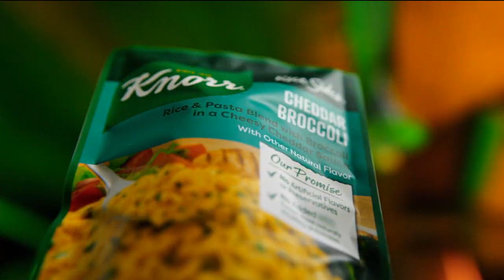🦴 Osteo Bi-Flex Joint Health: Move Freely and Feel Strong! 💪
Discover the power of Osteo Bi-Flex Joint Health! Our advanced formula supports joint comfort, flexibility, and overall mobility. Whether you’re an active athlete or simply want to stay agile, Osteo Bi-Flex has you covered. Watch our TV commercial to learn how you can keep moving with confidence. Available at Walmart, Walgreens, Kroger, and CVS. 🌟